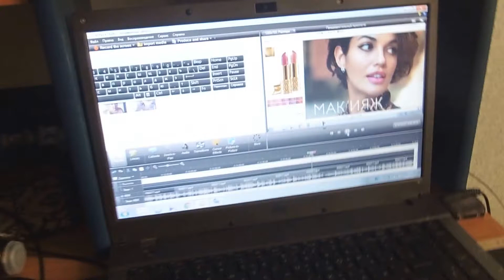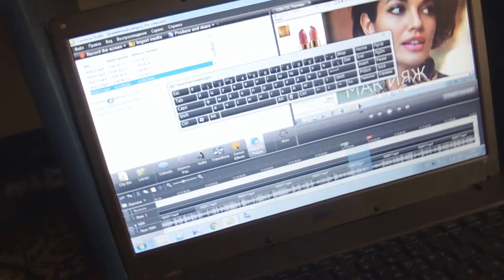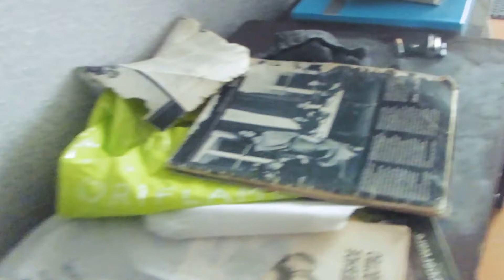VLOG Ещё один ни о чём. Любуюсь собой